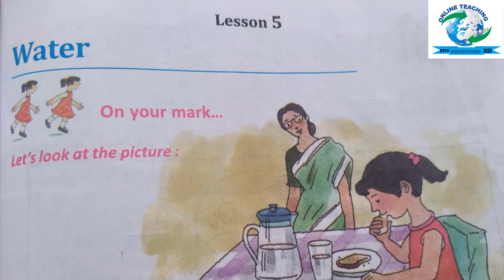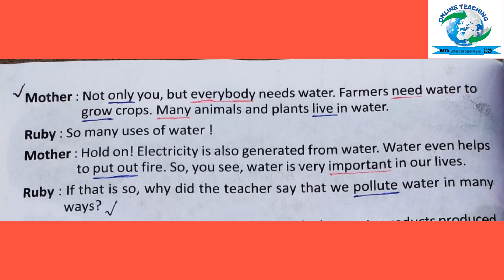Day- 4//Topic: Water//Lesson- 5//Book: Butterfly//Class: III//Page no. 70//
Day- 4
Topic: Water (Lesson- 5)
Book: Butterfly
Class: III
Teacher: Ajoy Neogi
School: Hanspur G.S.F.P School, Gaighata Circle, North 24 Parganas, WB

Edited by: Arup Majumder, Gaighata Circle, North 24 Parganas, WB